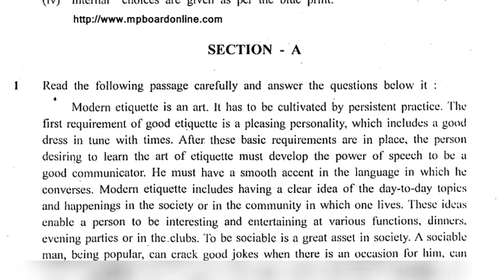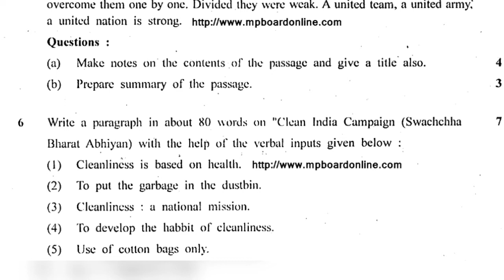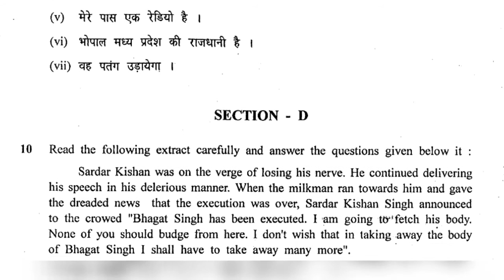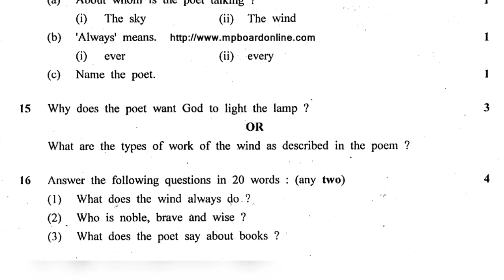Class 10 ka imp question english Purana Paper 2019ka 2021ke lia mp board questions NCERT solutions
Class 10 ka important question english Purana Paper 2019ka 2021ke lia important

class 10 english Purana paper 2019 ka hai eska questions 2021 me ana hi ana hai

friends sports My channel

channel name

whatching ke lia thanks 😊 friends